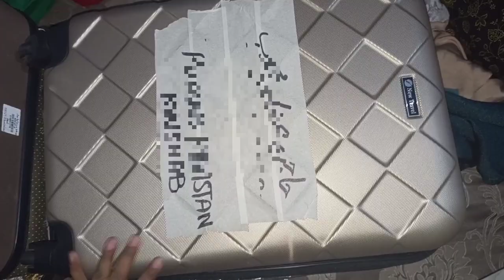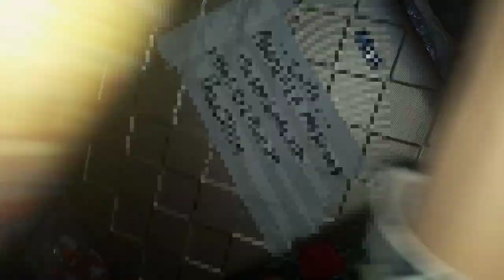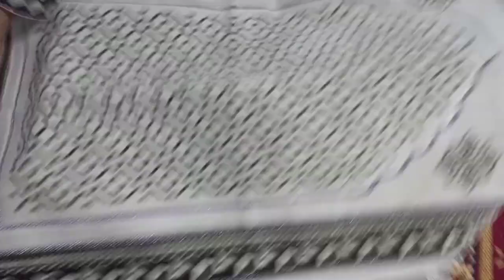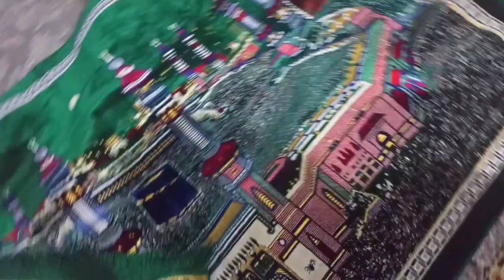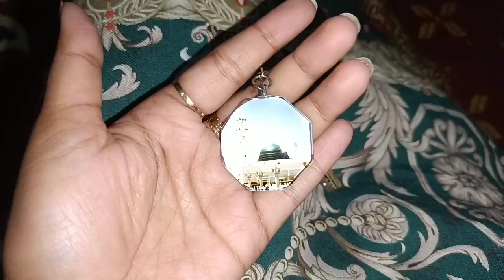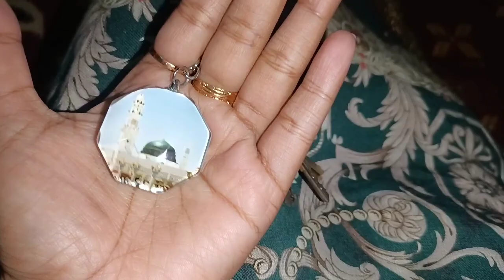My Shopping With Price From Makkah and Madina ❤️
Assalam-o-Alaikum

My name is Andleeb.

My Channel is all about Beauty, Lifestyle, DIY Projects, Fashion, Hijab Tutorials, Travel,   daily vlogs, Islamic knowledge, Wazaif-e-Quran a lot more.